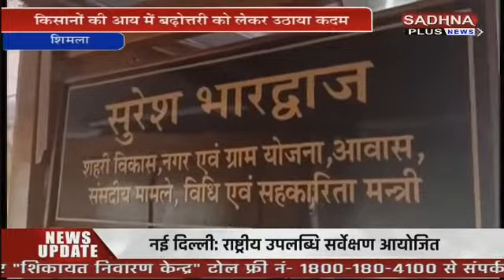KHABAR HIMACHAL PRADESH 4.45 PM